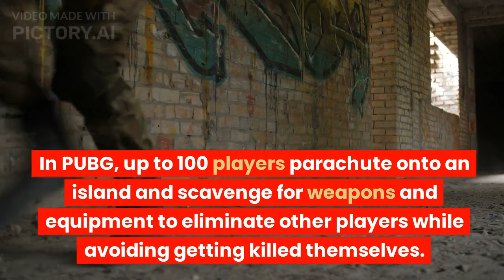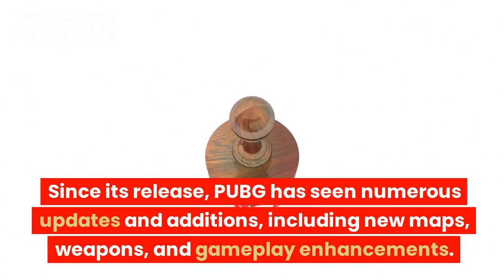PUBG GAME DETAILED VIDEO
PlayerUnknown's Battlegrounds (PUBG) is a popular online multiplayer battle royale game developed and published by PUBG Corporation, a subsidiary of Krafton, Inc. The game was created by Brendan "PlayerUnknown" Greene and was first released for Microsoft Windows in March 2017. It later expanded to other platforms, including Xbox One, PlayStation 4, Android, iOS, and even released a version for low-end devices called PUBG Mobile Lite.

In PUBG, up to 100 players parachute onto an island and scavenge for weapons and equipment to eliminate other players while avoiding getting killed themselves. The game features a large, open-world environment where players can explore, loot buildings, and drive vehicles to navigate the map. As the match progresses, a shrinking play zone forces players into closer proximity, increasing the chances of encounters and intensifying the gameplay.

PUBG gained immense popularity due to its realistic graphics, strategic gameplay, and intense battles. It received critical acclaim for its innovative take on the battle royale genre. The game also introduced various game modes, including the original battle royale mode, team-based modes, and limited-time events, to keep the gameplay fresh and engaging.

Since its release, PUBG has seen numerous updates and additions, including new maps, weapons, and gameplay enhancements. The game has also organized competitive tournaments and esports events, attracting a dedicated player base worldwide. However, please note that the information provided here is accurate up until my last knowledge update in September 2021, and there may have been further developments or changes to the game since then.